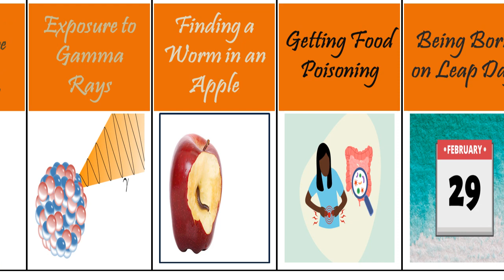What ''Rare'' Events That Happen All The Time?